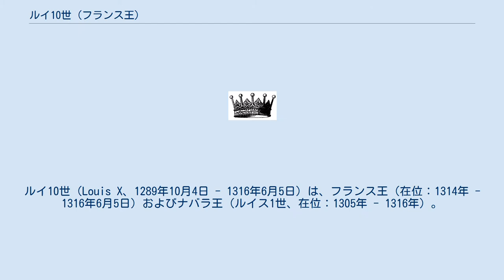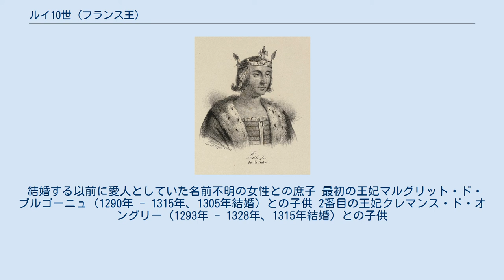ルイ10世 (フランス王)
ルイ10世（Louis X、1289年10月4日 - 1316年6月5日）は、フランス王（在位：1314年 - 1316年6月5日）およびナバラ王（ルイス1世、在位：1305年 - 1316年）。
フランス王フィリップ4世とその妃であるナバラ女王フアナ（ジャンヌ）1世の長男。
フィリップ5世、シャルル4世の兄。
その治世の中、諸外国との争いに明け暮れたため、強情王または喧嘩王とあだ名される。
 ルイ10世の短い治世の中、フランスとブルゴーニュ公国やイングランドとの争いが絶えなかった。
王はフランス王軍をブルゴーニュとの境界に動員し、穀物などの禁輸を命じたが、効果を挙げられなかった。
 1316年、ジュ・ド・ポームの後、冷たいワインの飲みすぎで胸膜炎か肺炎になり、ほどなく崩御した。
王妃クレマンス・ド・オングリーは妊娠中だったため、子が生まれるまで王弟フィリップが摂政を務めた。
ルイ10世の崩御から5ヵ月後、生まれた子供は男子でジャン1世として即位したが、一週間たたずに夭逝し、王弟フィリップがフィリップ5世として王位を継承した。
 結婚する以前に愛人としていた名前不明の女性との庶子 最初の王妃マルグリット・ド・ブルゴーニュ（1290年 - 1315年、1305年結婚）との子供 2番目の王妃クレマンス・ド・オングリー（1293年 - 1328年、1315年結婚）との子供